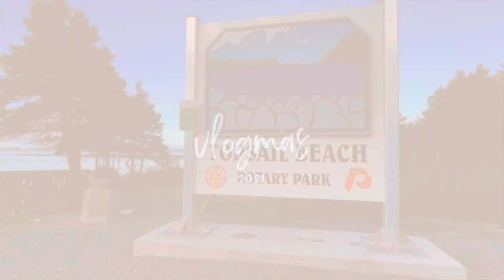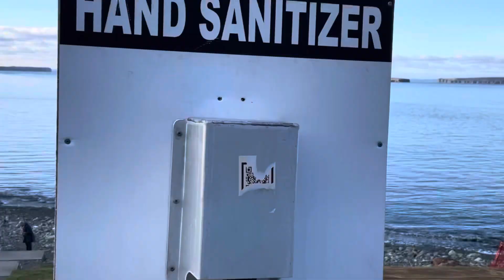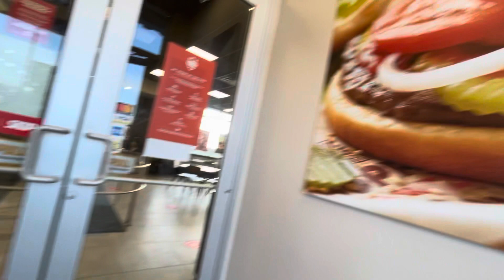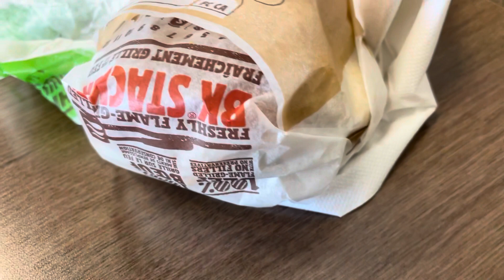Walking at Topsail beach/Newfoundland and Labrador, Canada 2021